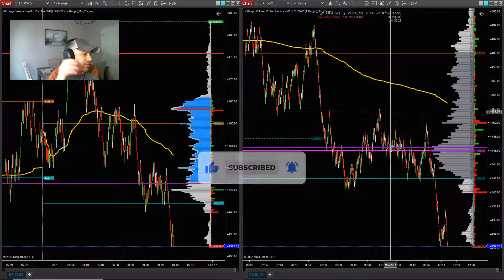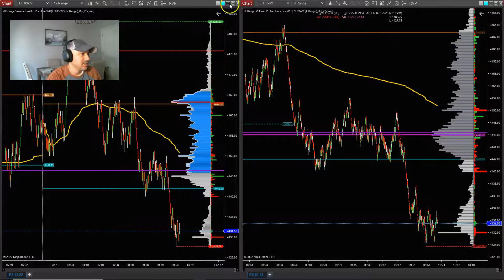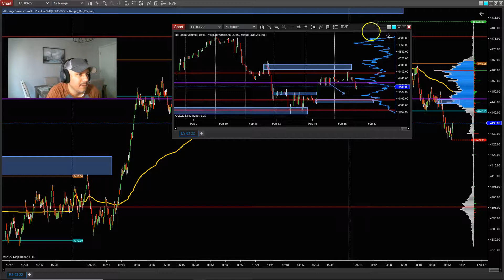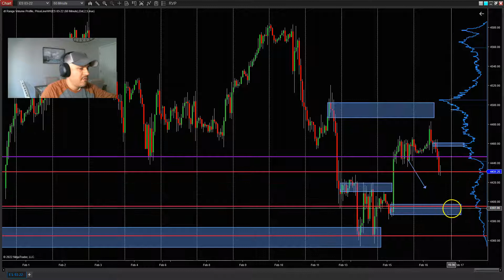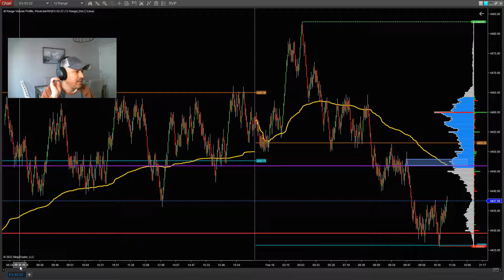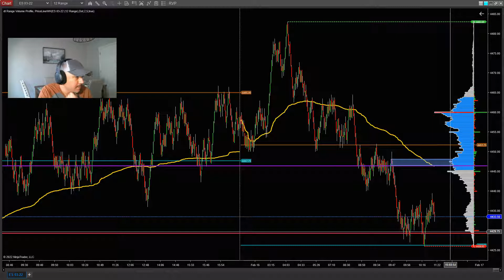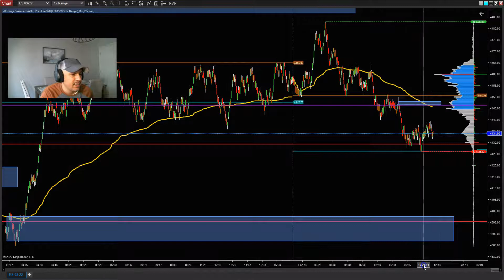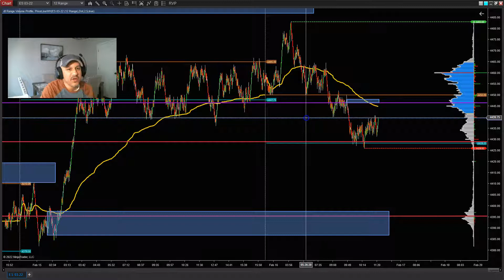I Thought About Day Trading the Nasdaq at the Beginning of My Trading Career. ( S&P 500 Futures )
Definitely wasn't up for the side winding action on the s&p 500 futures today. Such a slow grind that it almost made me switch over to the nasdaq and start trading it. Nasdaq is not my cup of tea even though I started out trading it at the beginning of my career.